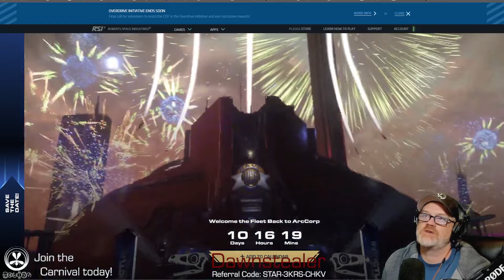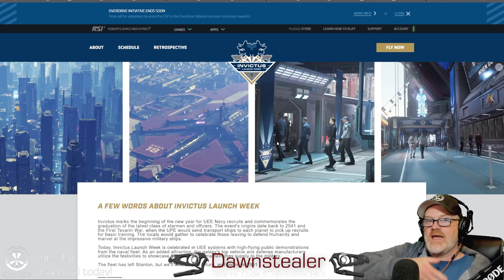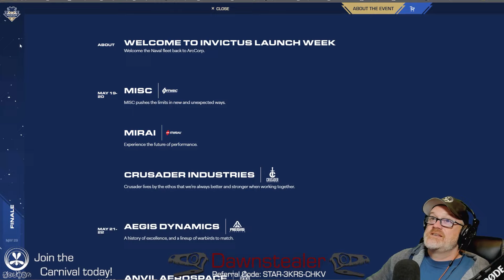Invictus 2954 Expectations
In this one, I'll give my thoughts on the Invictus event and ship sale, along with a little history and a little informed speculation now that we actually have a trailer to pick through

0:00 Intro
0:39 A little history
6:36 Trailer Breakdown
7:21 Expectations & Speculations

Want to join the 'Verse? Use this referal code for an extra 5k spacebucks: STAR-3KRS-CHKV

New to the 'Verse as a solo player or part of a small org? Pop on over and join the Carnival